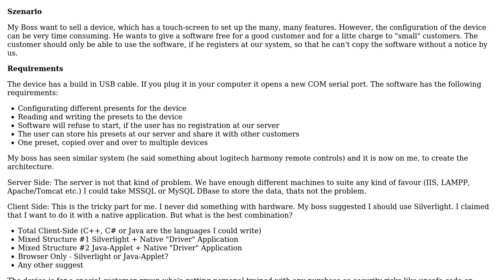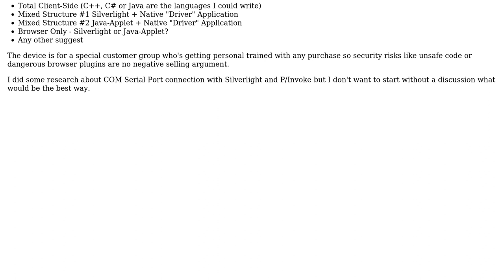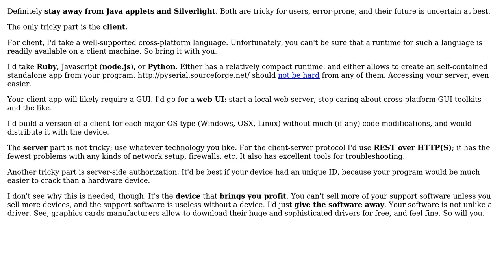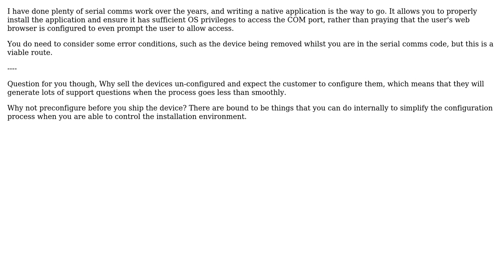Software Engineering: Best Way to Access Hardware per COM Serial Port over USB Adapter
With thanks & praise to God, and with thanks to the many people who have made this project possible! | Content (except music & images) licensed under CC BY-SA | Music | Images & others | With thanks to user Michael Shaw user Ello user Bart van Ingen Schenau user 9000 and the Stack Exchange Network Trademarks are property of their respective owners. You are responsible for your own actions.